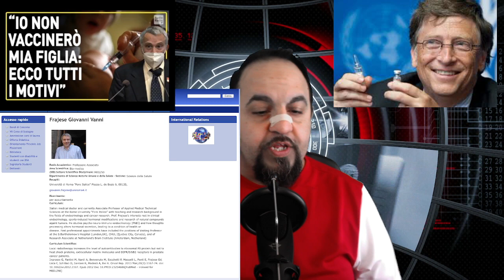Stiamo abbandonando la scienza